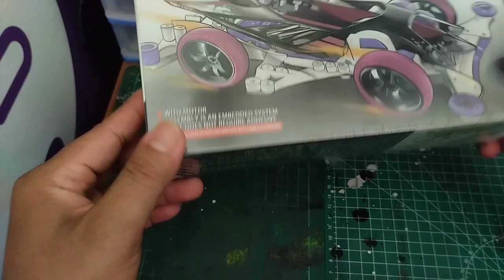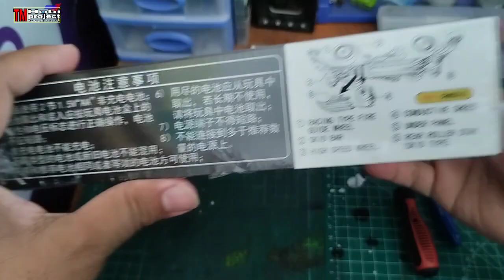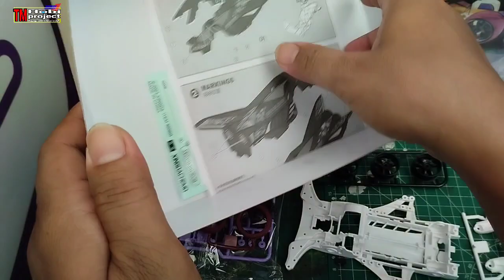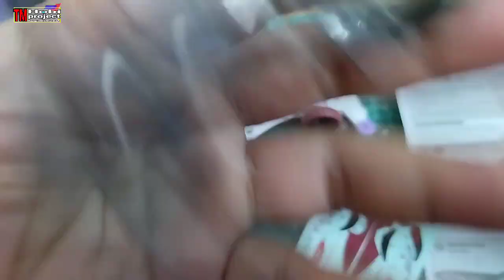GEO GLIDER BLACK SPESIAL dari Da Xing, mini 4 WD "TAMIYA KW" makin panas❗❗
sama-sama kita tau jika sejak jaman dulu sampai sekarang kit mini 4 WD replika (KW) asal negeri tirai bambu (china) hanya memproduksi kit berdasarkan yang favorit dan ada di serial anime (Dash yonkuro, Lets n go & Lets n Go max).
entah karna perizinan atau sasaran pasar mereka, nah sejak akhir 2023 lalu mulai bermunculan brand mini 4WD replika yang baru masuk di Indonesia. hingga muncul juga kit replika TAMIYA yang tak hanya ada di serial animenya.

salah satunya adalah geo glider dari daxing yang sama rakit ini, bagaimana detail kitnya??simak saja video ini sampai habis ya

jika anda ingin memiliki kit Mini 4 WD yang saya review ini, bisa klik link pembelian di bawah ini :

Terima kasih